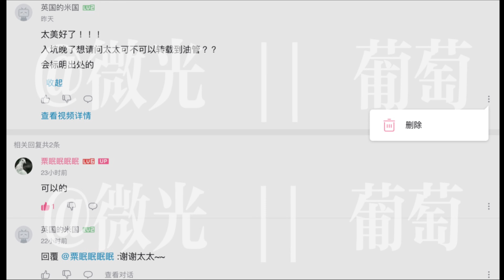【APH/黑塔利亚/米英/usuk】HERO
绘制/剪辑：粟眠
lofter:粟眠

（授權在影片最後）